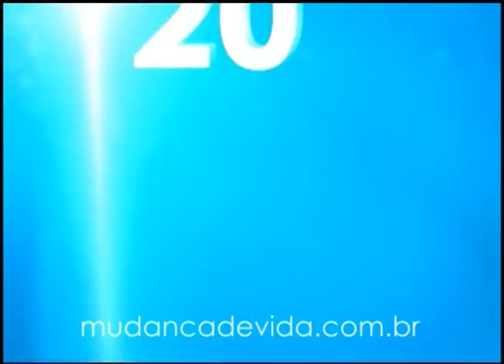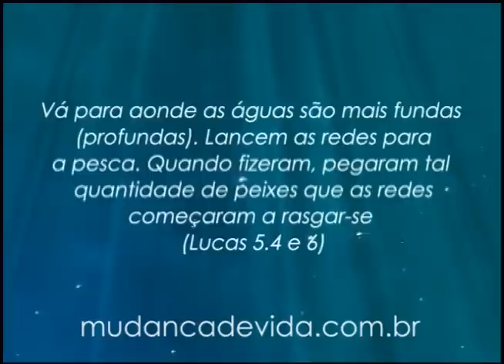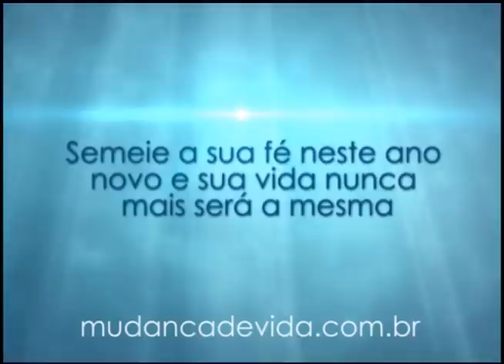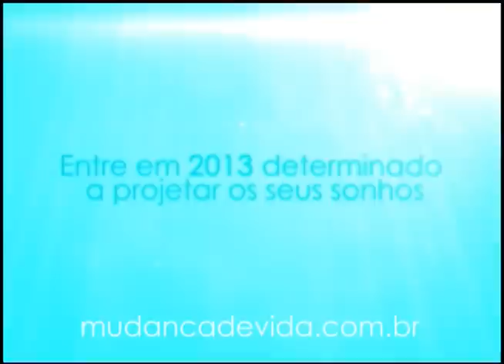Programa Mudança de Vida Hoje -- 11/01/13